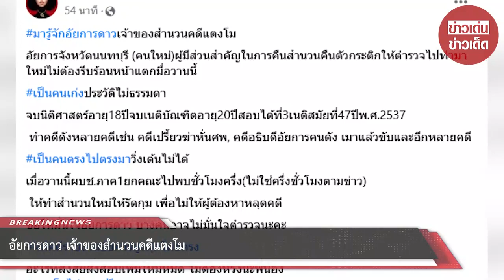อัยการดาว ​เจ้าของสำนวนคดีแตงโม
ขอบคุณ บิ๊กเกรียน และแหม่มโพธิ์ดำ